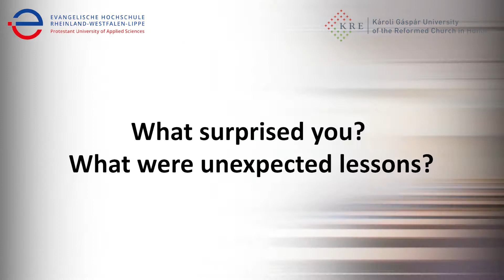Dr habil Péter Török, Kàroli Gàspàr University of the Reformed Church in Hungary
Hochschulen in Zeiten der Pandemie – Internationale Einsichten

Das Hochschulleben hat sich in den vergangenen eineinhalb Jahren durch die Pandemie verändert – auch wenn weiterhin gelehrt und geforscht wurde. Die EvH RWL hat ihre internationalen Partneruniversitäten und -einrichtungen gefragt, was sich an ihrer Universität/Einrichtung jeweils verändert hat, welche unerwarteten Lektionen sie gelernt habe und welche Veränderungen möglicherweise dauerhaft bleiben werden.

Universities in times of the pandemic – International Insights
University life has changed over the past year and a half as a result of the pandemic - even as teaching and research have continued. EvH RWL asked its international partner universities and institutions what has changed in each case at their university/institution, what unexpected lessons have been learned and what changes may remain permanent.